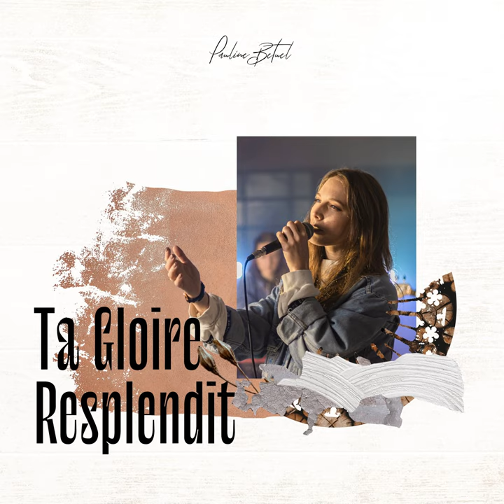Ta gloire resplendit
Ta gloire resplendit · Pauline Betuel